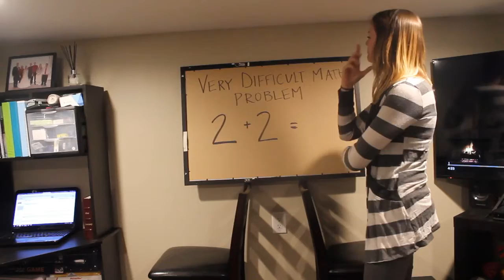Erica Application Video